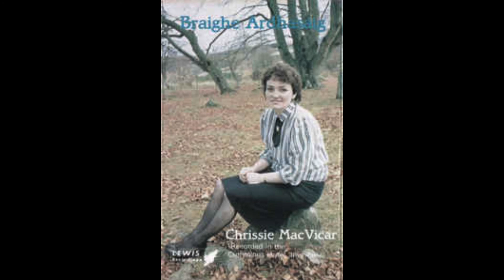Chrissie MacVicar - Deireadh na Bhòids